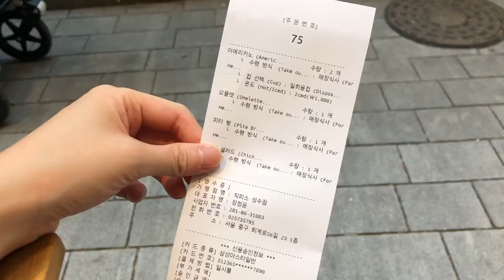ordinary vlog. BNHR성수. 골프레슨. 어린이날 구디백 만들기. 어린이날. 서울숲. orer. chick peace성수.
안녕하세요!

아이들과 함께 보낸 저의 일상이예요~

행사가 많은 5월도 이렇게 끝나가네요 :)

모두 행복한 오후 보내시고

감사합니다 :)